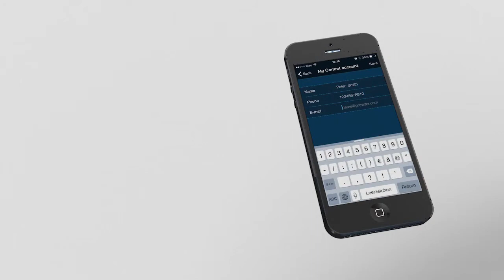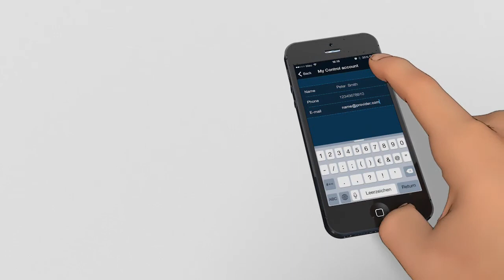Buderus Logamatic TC100 - Thermostaat instellen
In deze instructievideo, demonstreren we hoe u kunt een Buderus Logamatic TC100 thermostaat instellen.